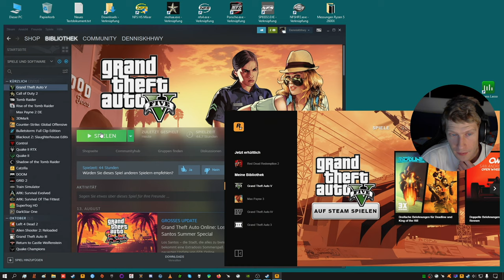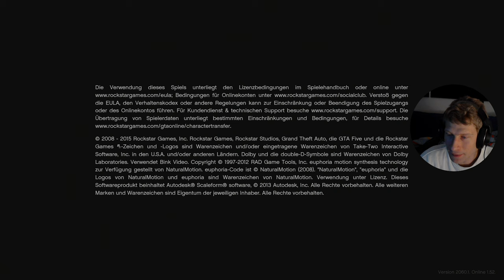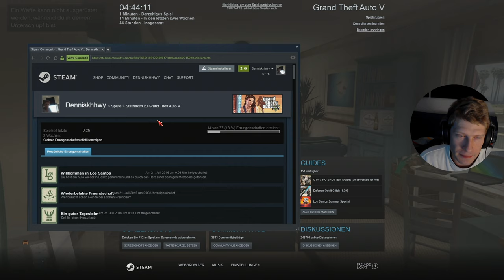29 - GTA V - Kinotechniker..soso...